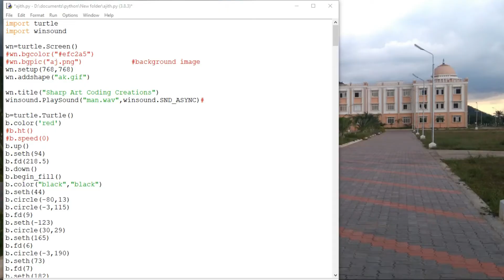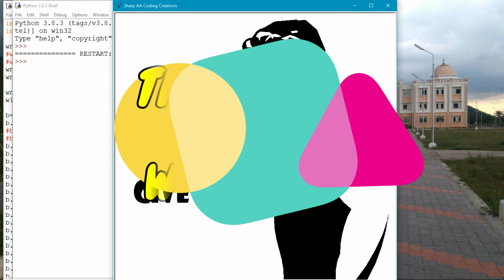Thala Ajithkumar Drawing in Python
Thala Ajithkumar Drawing in Python Turtle